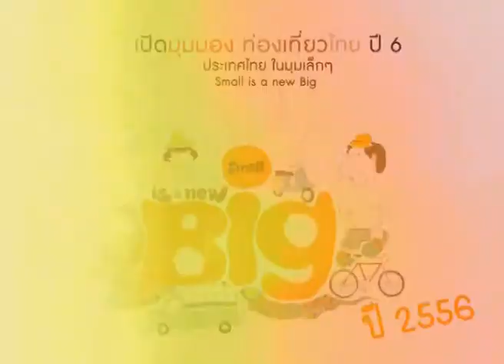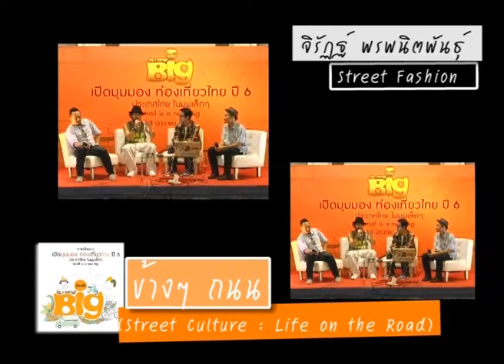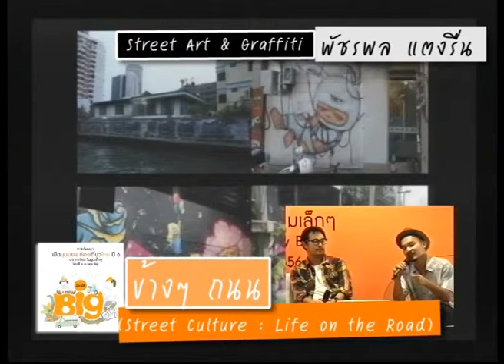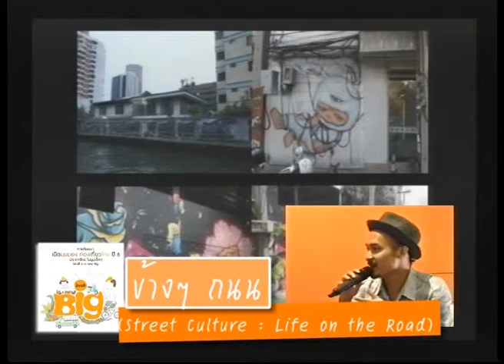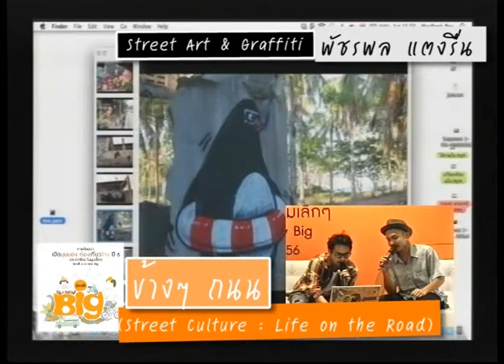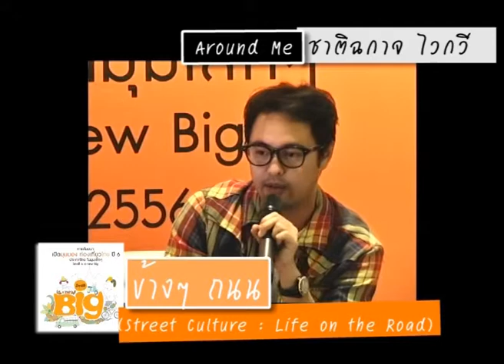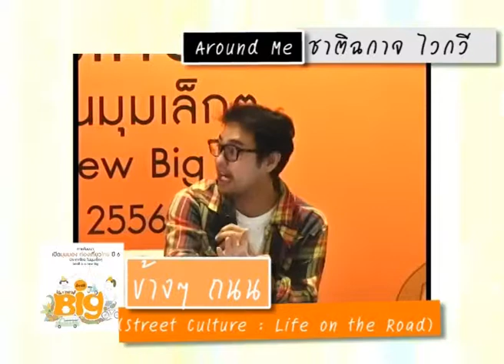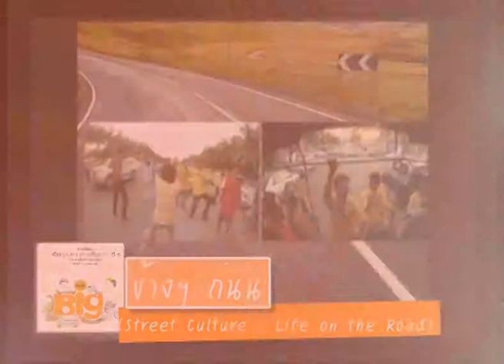[2013] ประเทศไทยในมุมเล็ก ๆ : ข้าง ๆ ถนน (Street Culture Life on the Road)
การสัมมนาเปิดมุมมองท่องเที่ยวไทย: ประเทศไทยในมุมเล็ก ๆ จัดขึ้นเมื่อวันวันที่ 8 มิถุนายน 2556 ณ ห้องจูปิเตอร์ 4-7 อาคารชาเลนเจอร์ อิมแพ็ค เมืองทองธานี